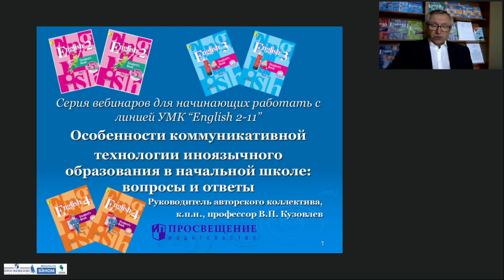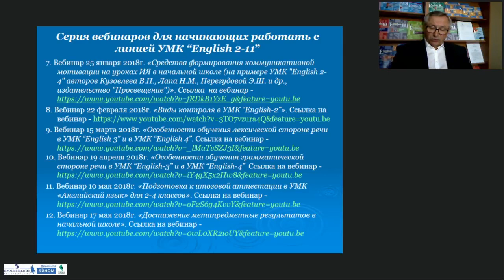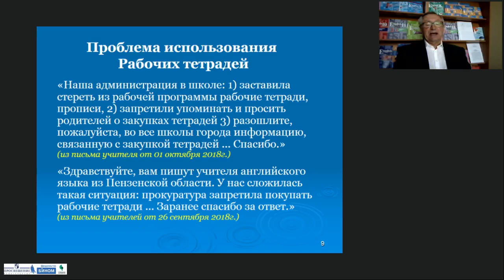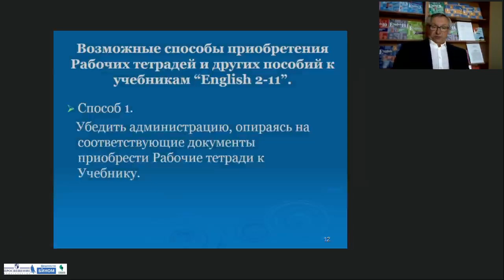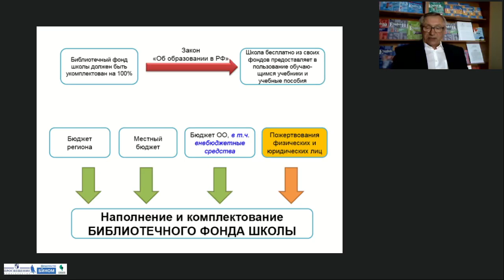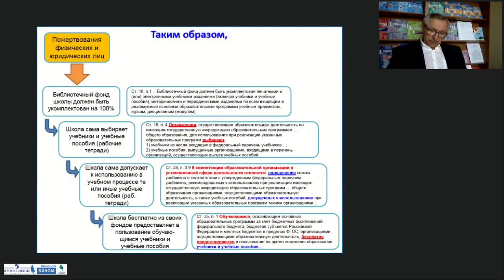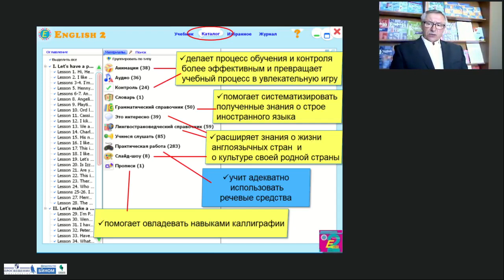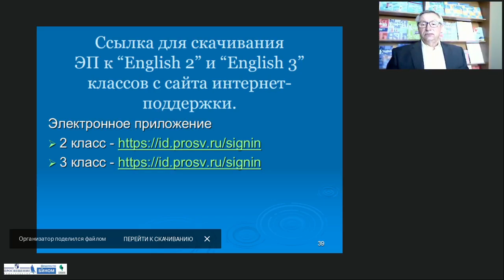Особенности коммуникативной технологии иноязычного образования в начальной школе: вопросы и ответы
Особенности коммуникативной технологии иноязычного образования в начальной школе: вопросы и ответы (на примере УМК “English 2–4” авт. В.П. Кузовлева и др.)
Кузовлев Владимир Петрович, кандидат педагогических наук, профессор, руководитель авторского коллектива линии УМК «English 2–11»